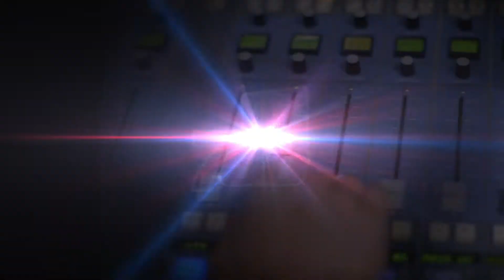KFMB AM 760 Summer 2014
Armstrong and Getty. Mike Slater. Roger Hedgecock. Weekdays on San Diego's AM760.